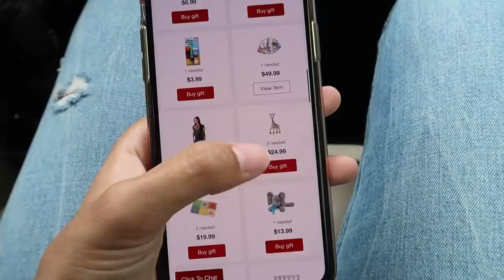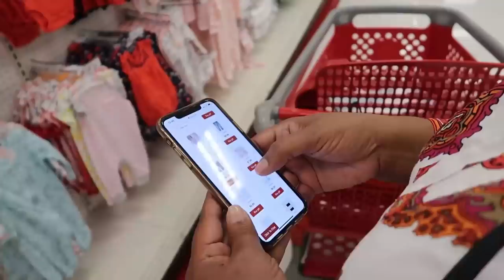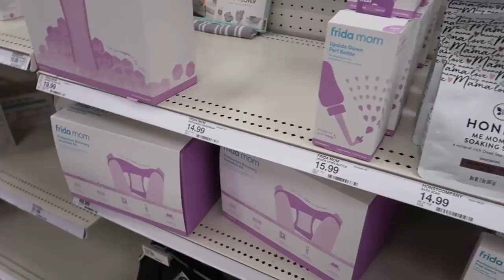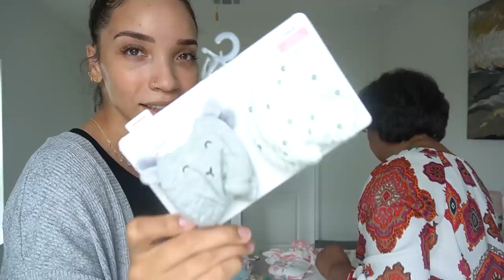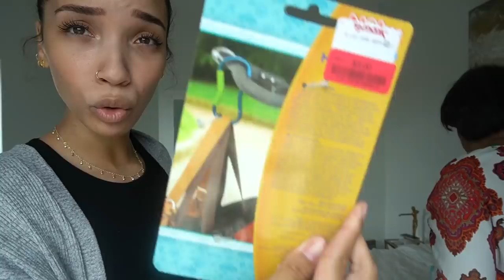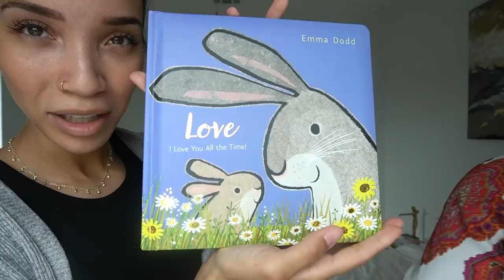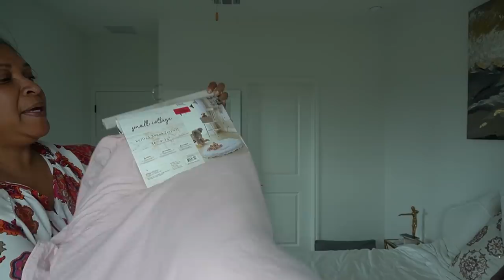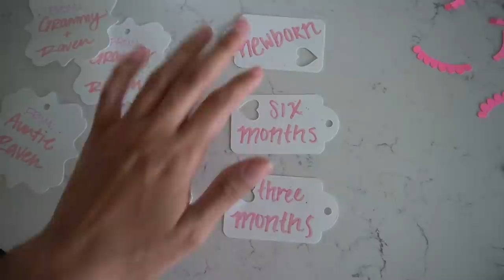Shopping for the NEW BABY! | Newborn Essentials from Target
Come with us on a shopping spree at Target to buy tons of super cute stuff for the new baby! My older sister is expecting her first baby (a girl) in a few weeks, so of course we went crazy and bought her all the newborn essentials, plus some other really cute stuff for baby's first year. Plus get a sneak peak at our first "virtual baby shower"! If you're shopping for a new baby, all of our favorite "must-haves" are linked below.

LOCATION: Texas
BIRTHDAY: September 1993
ETHNICITY: African American
HEIGHT: 5'11
DAUGHTER: Named Ziya, born April 2016